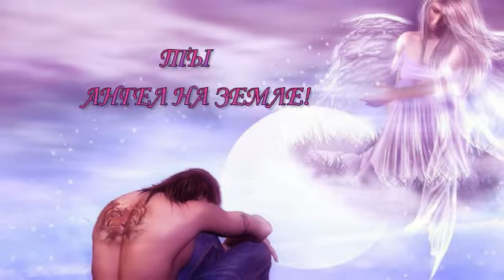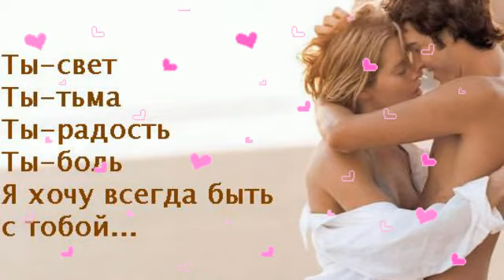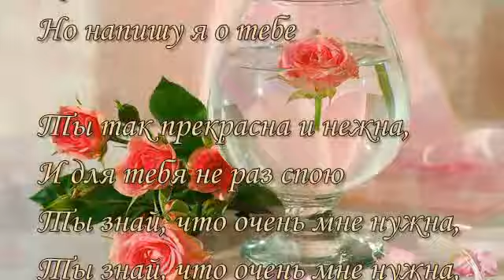Мой ангел, моя любовь - УВЫ НЕ ТЫ МОЯ СУДЬБА...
Искренне рада каждому, кто подписывается на мой канал.
Делитесь со своими друзьями понравившимися работами